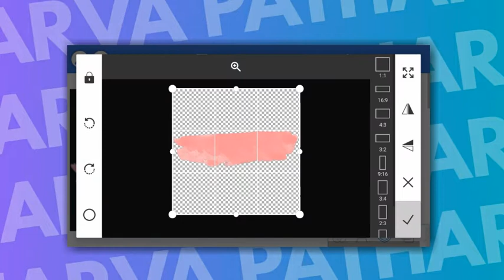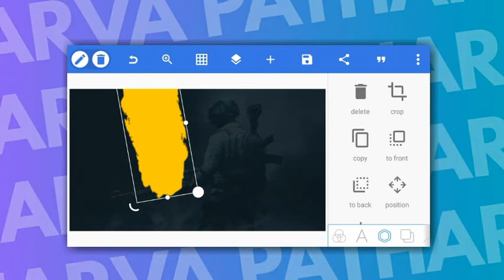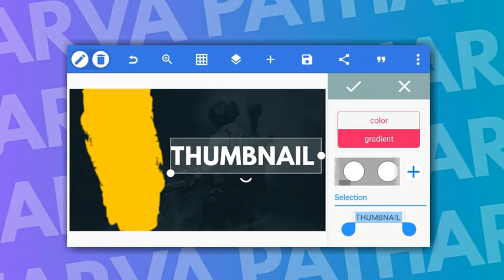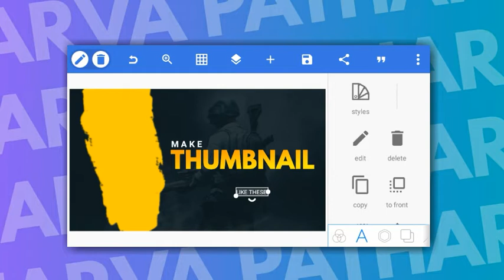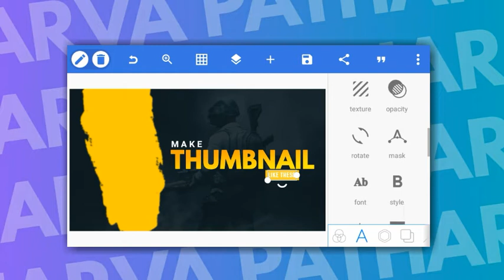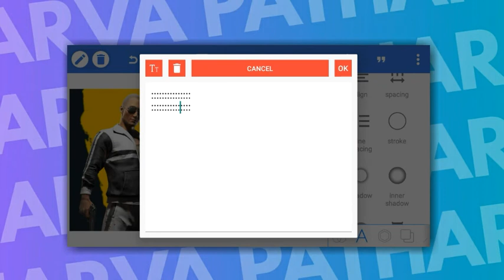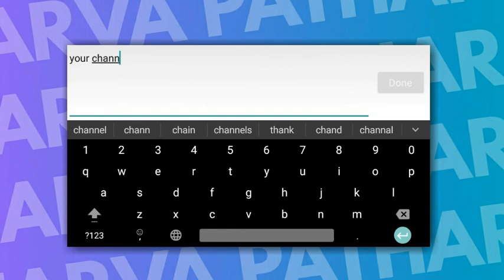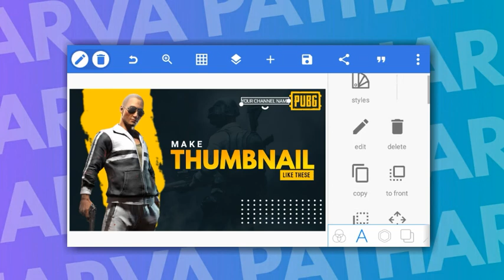HOW TO MAKE A GAMING THUMBNAIL ON ANDROID | PUBG MOBILE THUMBNAIL | FREE .PLP FILE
Hello guys ,
       In this video we learn how to make gaming thumbnail  In pixellab on mobile .you use this banner  for your commercial use . But don't use the image i shared . Use your own or non copyrighted image .
I made more than 100 graphic tutorial on my channel .

🎁Hey your .plp file here ◆

Watch my latest tutorial :-